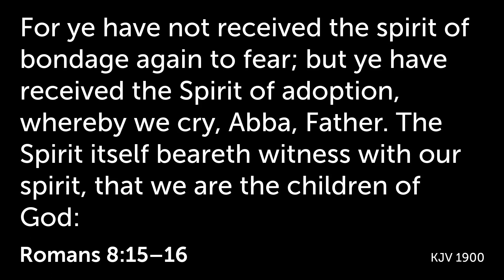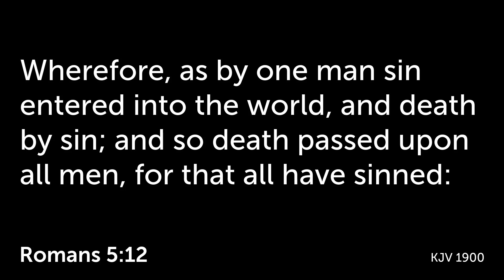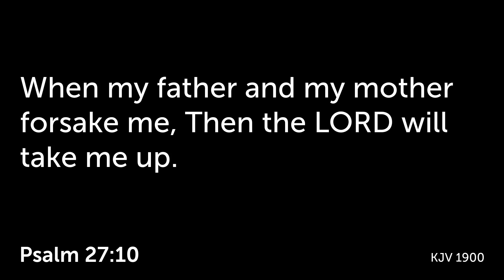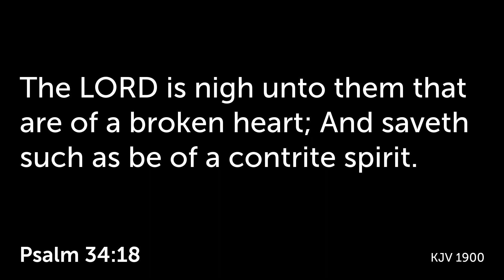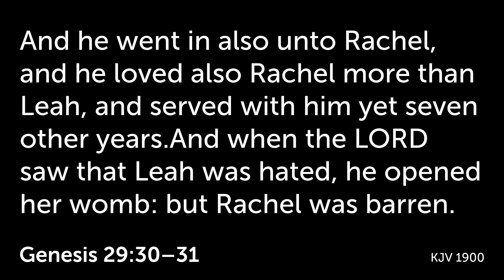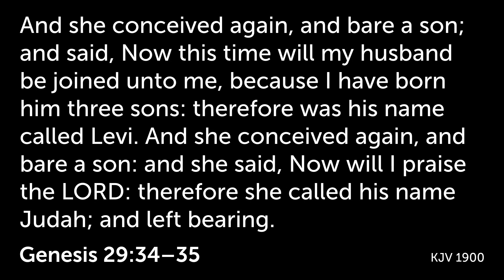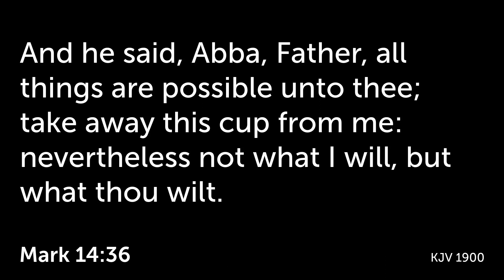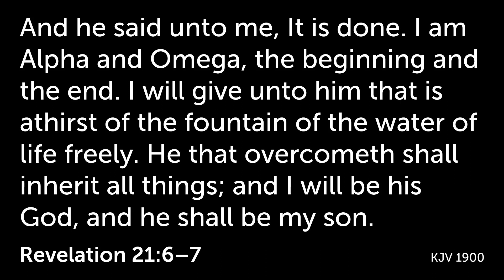The Spirit of Adoption - Bro. Koger